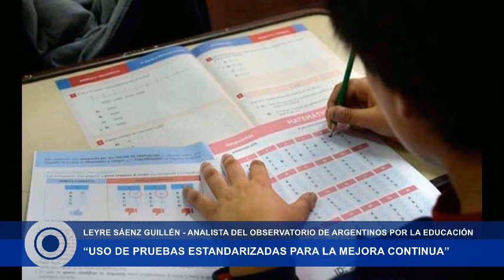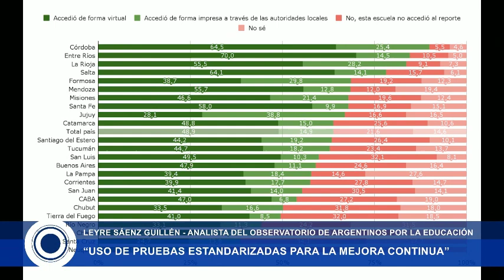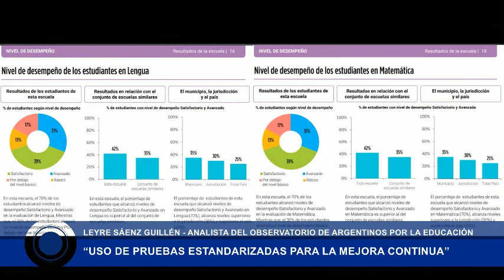Lo que no se evalúa no se puede mejorar: La educación en Argentina ¿será el caso?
En un informe que recientemente presentó el movimiento “Argentinos por la Educación” (quienes periódicamente aportan datos útiles para la transformación de la educación en Argentina), se concluye que “en Argentina sólo 6 de cada 10 directores (63,8%) declara haber accedido a reportes con los resultados de su escuela en la evaluación Aprender”.

Y justamente devolver esos datos a las escuelas es una política de bajo costo que puede impactar en los aprendizajes, por eso hoy queremos conversar con Leyre Sáenz Guillén, analista del Observatorio de Argentinos por la Educación, para que nos cuente un poco acerca de estas conclusiones.